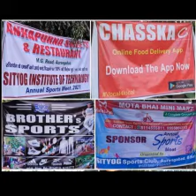The annual sports event of Sityog Institute of Technology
Sports develop a sense of self-confidence and self-protection in girls-: Chairman.
The girls' sports competition was inaugurated by Kumar Yogendra Narayan Singh Chairman Sityog Institute of Technology by cutting the ribbon and encouraging the girl students. "I see sportsmanship and practice as the essential work of her life."